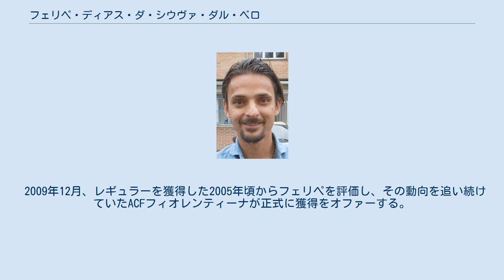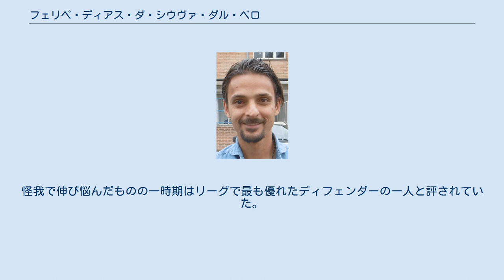フェリペ・ディアス・ダ・シウヴァ・ダル・ベロ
フェリペ・ディアス・ダ・シウヴァ・ダル・ベロ（Felipe Dias da Silva dal Belo、1984年7月31日 - ）はブラジル・グアラティンゲタ出身の元サッカー選手。
 13歳までは5人制サッカー（フットサル）の選手としてプレーしていたが、そのプレースタイルを評価した当時のウディネーゼのスポーツディレクターであるマヌエル・ゲロリンによってスカウトされ15歳で渡伊、ウディネーゼの下部組織に所属する。
2003年4月6日に行われた対ACキエーヴォ・ヴェローナ戦において、18歳でセリエAデビューを果たす。
デビューシーズンは4試合出場に留まったが、翌シーズンの2003-04シーズンは控えながらも16試合に出場し、10代の頃からトップリーグで経験を積んだ。
2004-05シーズンには20歳でレギュラーを掴み31試合に出場、このシーズンのウディネーゼの快進撃に貢献し、チームと共にUEFAチャンピオンズリーグ出場権を得られるリーグ戦4位の座を手に入れた。
クラブ史上初のチャンピオンズリーグ出場を果たした2005-06シーズンはレギュラーとしてリーグ戦に35試合出場、プロデビュー後初となる得点も決め（計3得点）、チャンピオンズリーグではFCバルセロナ戦でも得点、こちらもレギュラーとして7試合出場した。
順調に評価を高め若手ながらリーグ屈指のディフェンダーに成長を果たしたフェリペであったが、2006-07シーズンは鼠径ヘルニアの手術をしたために長期間の離脱を強いられ、12試合に出場するに留まった。
翌年の2007-08シーズンにもリーグ戦終盤（2008年3月）に左の足首の靭帯をねじり長期離脱、22試合出場に終わる。
その後、2008年11月30日に、自身のデビュー戦と同じカードとなるACキエーヴォ・ヴェローナ戦にてチームに復帰し得点も決め、2008-09シーズンはリーグ戦16試合、UEFAカップには6試合出場した。
2009-10シーズンに入るとアンドレア・コーダやクリスティアン・サパタがセンターバックのポジションに入り、フェリペはサイドバックとしてプレーするが前半戦は3試合出場するに留まっていた。
 2009年12月、レギュラーを獲得した2005年頃からフェリペを評価し、その動向を追い続けていたACFフィオレンティーナが正式に獲得をオファーする。
同12月28日にチーム練習に合流し、2010年1月2日にクラブから買取オプション付のローンで獲得すると公式発表された。
2011年1月31日、ACチェゼーナにレンタル移籍。
 2013年7月、パルマへ完全移籍。
給料未払い問題により、アントニオ・カッサーノに続き、契約解除が発表された。
 2015年2月、インテル・ミラノとシーズン終了までの契約を結んだことが発表された。
 2015-16シーズンからは、古巣のウディネーゼに復帰することとなった。
 2017年7月3日、S.P.A.L.へ3年契約で完全移籍。
 若い頃からセリエAやチャンピオンズリーグで活躍し、ACミランなどのビッグクラブからもパオロ・マルディーニの後継者に成り得るとの評価を受けてきた選手。
フットサル出身という経歴を持ちキックの精度が高く、センターバックではあるがサイドバックもこなせるユーティリティプレーヤーである。
フットサルでプレーしていた13歳のときに才能に注目したウディネーゼによって引き抜かれ、下部組織時代も含め10年間プレーし成長する。
怪我で伸び悩んだものの一時期はリーグで最も優れたディフェンダーの一人と評されていた。